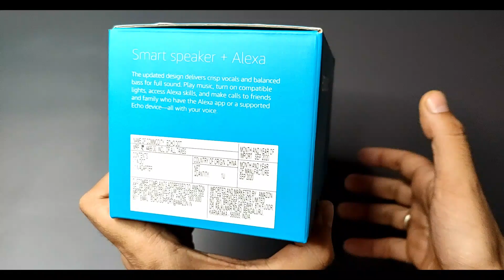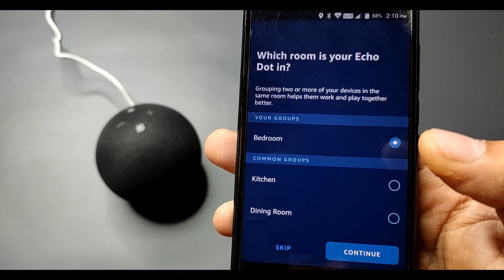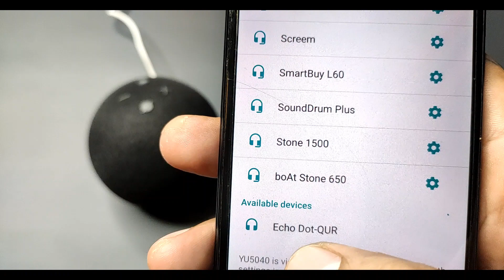Amazon Echo Dot (4th Gen) Smart Speaker 2020 | UNBOXING & REVIEW + SOUNDTEST | Under Rs 3500 हिन्दी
PURCHASE LINK-

All-new Echo Dot (4th Gen)

All-new Echo Dot (4th Gen) with clock
Amazon Echo Dot (4th Gen) Smart Speaker 2020 | UNBOXING & REVIEW + SOUNDTEST | Under Rs 3500 हिन्दी hindi india